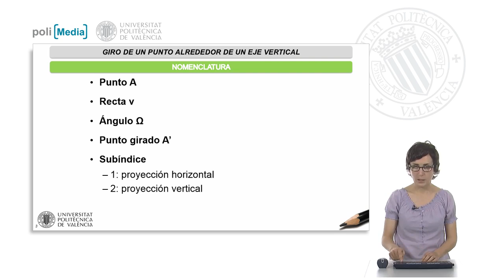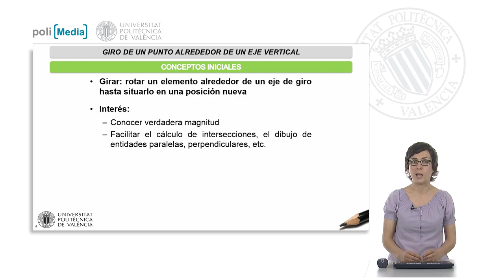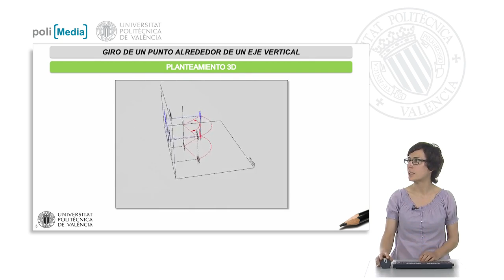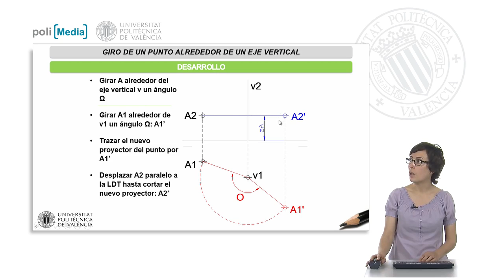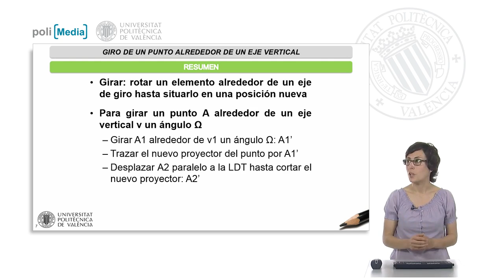Giro de un punto alrededor de un eje vertical mediante el sistema diédrico| UPV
Título: Giro de un punto alrededor de un eje vertical mediante el sistema diédrico

Descripción: Giro de un punto alrededor de un eje vertical mediante el sistema diédrico Defez Garcia, B. (2013). Giro de un punto alrededor de un eje vertical mediante el sistema diédrico.

Descripción automática: En este video se explica cómo girar un punto alrededor de un eje vertical utilizando el sistema diédrico de proyección. La nomenclatura adopta letras mayúsculas para puntos, minúsculas para rectas, y mayúsculas griegas para ángulos. El objetivo del proceso es posicionar elementos en el espacio de manera que se simplifiquen cálculos de perpendicularidad o paralelismo.

Se muestra visualmente el giro de un punto A alrededor de un eje vertical V con un ángulo ω. La proyección horizontal del punto A describe un arco con centro en la proyección horizontal del eje V, y la proyección vertical del punto mantiene su altura. Para realizar el giro, la proyección horizontal del punto se rota alrededor de V1 con un ángulo ω, obteniendo A1'.

El siguiente paso es trazar un proyector perpendicular a la línea de tierra desde A1' y encontrar su intersección con la trayectoria vertical que mantiene la altura, obteniendo A2'. Esto completa el giro del punto alrededor del eje. Finalmente, se resalta la importancia de comprender el giro de elementos en el espacio para facilitar análisis geométricos.

Autor/a: Defez Garcia Beatriz